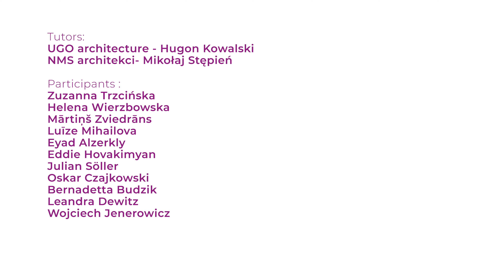Meditation platform- Dębina- Borusa pond/ Mood for wood/ 2021 Poznań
Meditation platform- Dębina- Borusa pond
Tutors: UGO architecture - Hugon Kowalski, NMS architekci - Mikołaj Stępień
Team:
Zuzanna Trzcińska, Helena Wierzbowska, Mārtiņš Zviedrāns, Luīze Mihailova, Eyad Alzerkly, Eddie Hovakimyan, Julian Söller, Oskar Czajkowski, Bernadetta Budzik, Leandra Dewitz, Wojciech Jenerowicz

ORGANIZATORZY
Stowarzyszenie Punkt Wspólny, SARP Poznań

KOORDYNATORZY
Magda Wypusz, Maria Dondajewska, Ada Kocieniewska

PARTNERZY
Fundacja Współpracy Polsko-Niemieckiej, Polsko-Niemiecka Współpraca Młodzieży, Miasto Poznań, Wielkopolska Okręgowa Izba Architektów, Urząd Marszałkowski w Poznaniu, Lasy Polskie, BUT Cottbus, Lasy Poznańskie, Leniar, Festool

Projekt jest współfinansowany ze środków finansowych Urzędu Marszałkowskiego w Poznaniu oraz ze środków finansowych Miasta Poznań

PATRONI MEDIALNI
Architektura i Biznes, Architektura Murator, RZUT, WhiteMAD Magazine, Baunetz